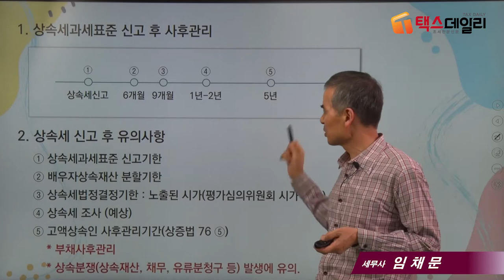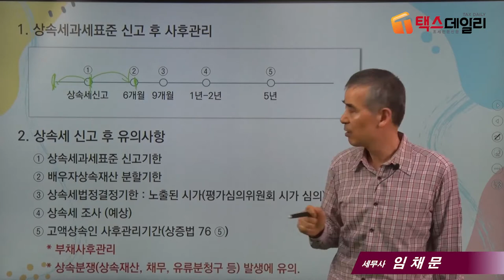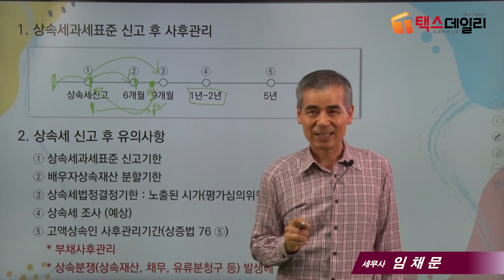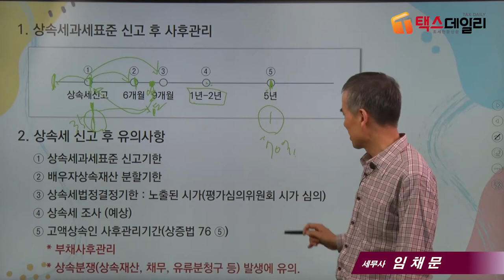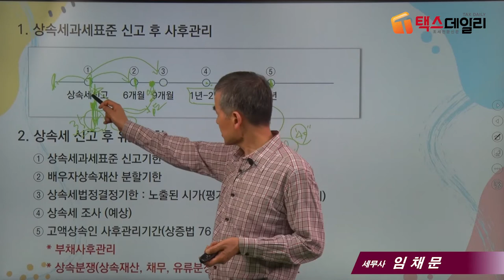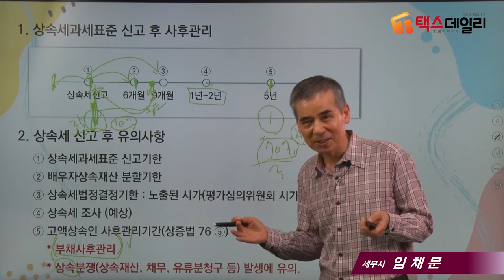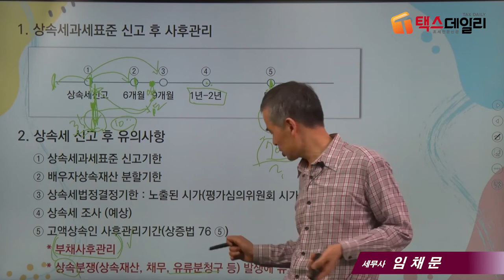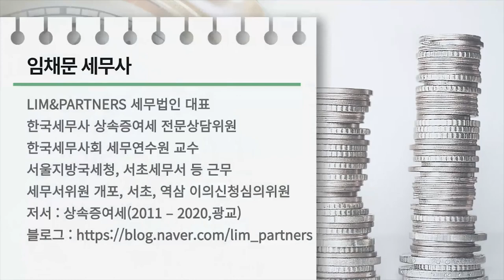[상속세 절세포인트]21_상속세 신고후 방심은 금물!_ 임채문 세무사